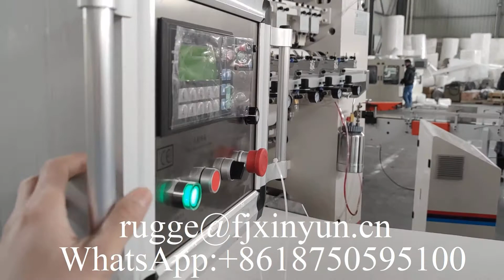High speed automatic facial tissue making machine production line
XY-GU-A-B High speed automatic facial tissue making machine production line